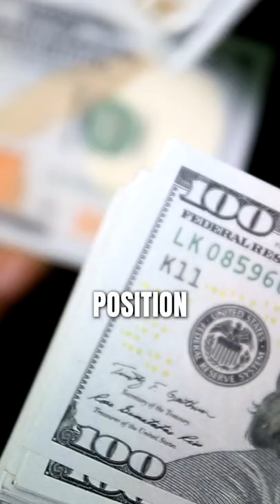Creflo Dollar Renounces Prosperity Gospel